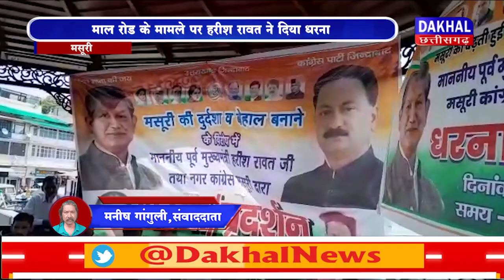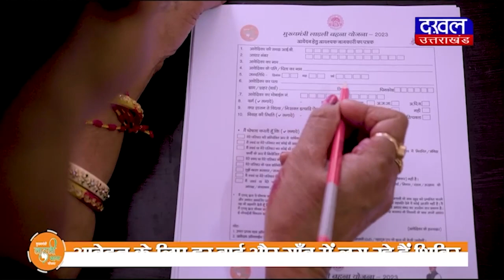DAKHAL NEWS माल रोड के मामले पर हरीश रावत ने दिया धरना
माल रोड के मामले पर हरीश रावत ने दिया धरना
भाजपा सरकार को कटघरे में खड़ा कर दागे सवाल